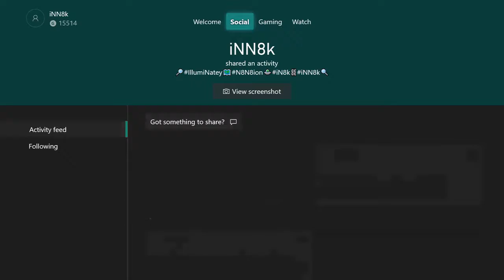Rival bonus sale trick–How to easily get 9 rivals to maximiZe your bonus